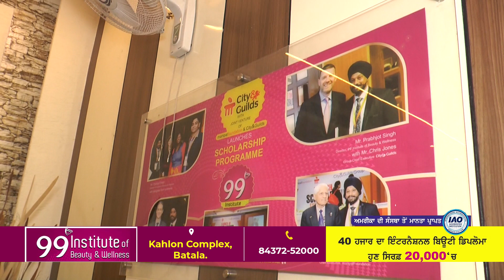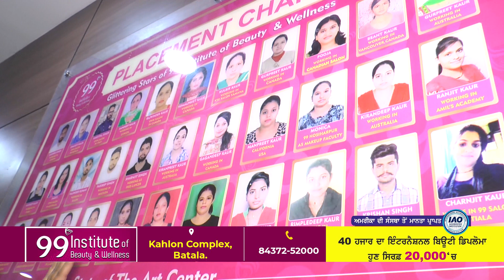99 SALON & ACADEMY BATALA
MERA PUNJAB BEST PUNJABI TV SHOW CR@2023-24